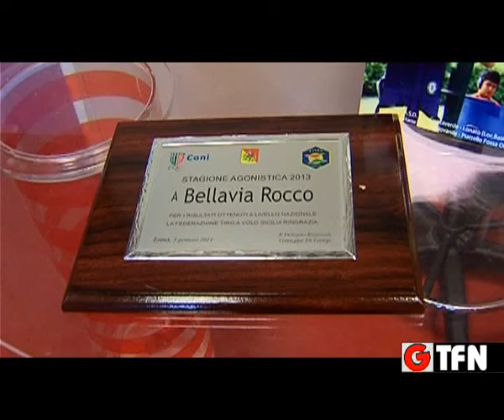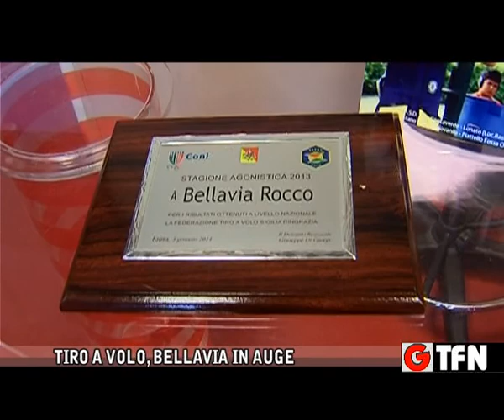TIRO A VOLO, BELLAVIA IN AUGE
TIRO A VOLO, ROCCO  BELLAVIA CAMPIONE NAZIONALE DI DOUBLE TRAP IL NISSENO SI PIAZZA PRIMO SU 12